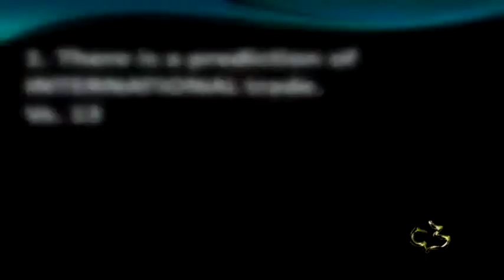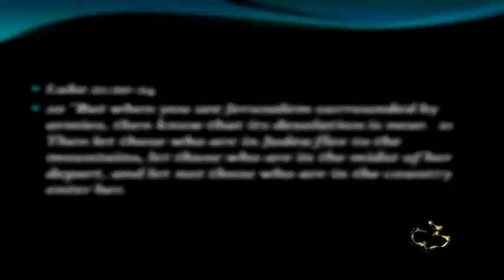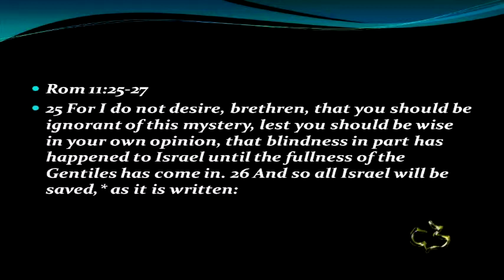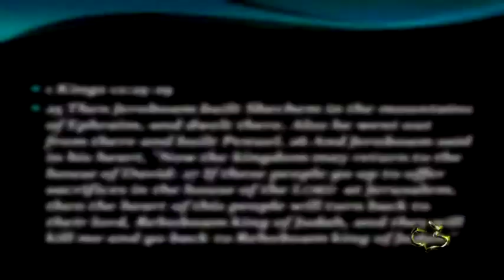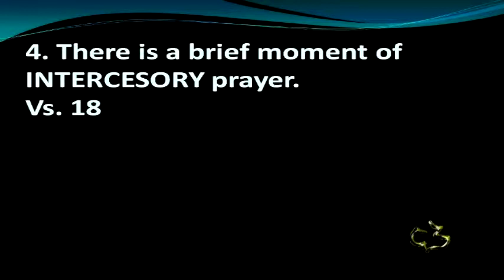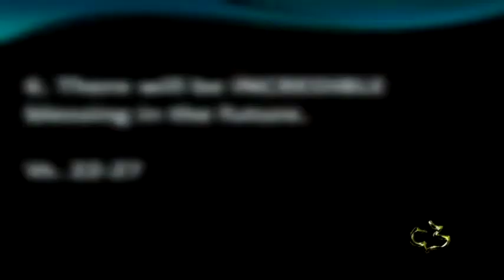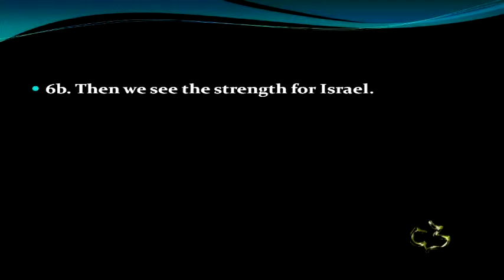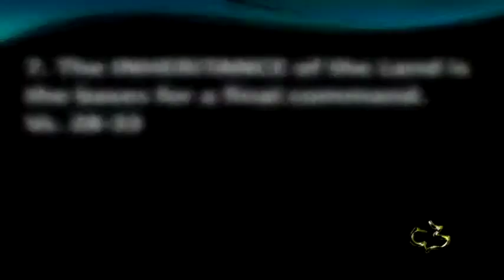Old Testament - Genesis 49:13-33 - Blessings of Jacob - Pt. 2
Old Testament - Genesis 49:13-33 - Blessings of Jacob - Pt. 2 - CC Windward - Pastor Tim

 Old Testament - Genesis 49:13-33 - Blessings of Jacob - Pt. 2 - Calvary Chapel Windward - OAHU, HAWAII - Pastor Tim Newman - From Local Olelo / Oceanic / Time Warner Cable show "A View from Calvary" - Episode #: - Original Air Date: 01/19/2013 A.D.

PASTOR TIM's NOTES:

The Blessing of Jacob
part 2
Genesis 49:13-33
1. There is a prediction of INTERNATIONAL trade.
Vs. 13
So what is this saying about Israel in the future?
There will be a spread of influence in the world economically as we note the ships that are
going in and out.
Deut 33:18-19
2. There is a loss of INDEPENENCE for the Jewish people.
Vs.14-15
So Jacob says in the future Israel will become slaves and they will be burdened.
And of course the greatest problems for the Jewish State lie ahead.
Jesus speaks of it in Luke 21.

Luke 21:20-24
So what is the times of the Gentiles?

This refers to the rule of Jerusalem.

The word times, does not refer to chronological time.The word refers to seasons of times
and suggests gaps in time. This could refer to different kinds of nations that have
controlled Jerusalem in the past.

When will the times of the Gentiles be over or fulfilled?
Rom 11:25-27

Zech 12:10-11
3. There will be a tribe that becomes INFAMOUS for causing his brothers to stumble.
Vs. 16-17
What does Dan do to make Israel stumble or fall backwards?
Dan becomes the prominent place of idol worship after the two kingdoms were split.
1 Kings 12:25-29
How will this be fulfilled in the Last Days?
What we do know is that in the future the anti Christ will cut a deal or covenant with Israel
for a 7 year period. So the Judges or Leaders of Israel will have a hand in directly causing
idol worship to be brought into the temple of God.
4. There is a brief moment of INTERCESORY prayer.
Vs. 18
Many see verse 18 as prayer intercession
5. There is an INITIAL failure that will lead to a complete triumph.
Vs. 19-21
The prediction concerning Gad seems to indicate that for Israel things will not look too
good in the future; but in the end they will triumph.
There will also be rich blessings in the future for Israel.
Naphtali is seen as a dear who is set free. The deer is usually a picture of a blessing and
this triumph or victory will be a blessing to the nation of Israel.
6. There will be INCREDIBLE blessing in the future.
(As we look at what Jacob says about Joseph)
Vs. 22-27
 There will be suffering before the blessing
 Then we see the strength for Israel.
When was Jacob himself made strong by the mighty God?
Well, we saw that back in chapter 32, it was when Jacob wrestled or struggled all
night. Jacob had to learn to trust in the strength of the Lord.
We read earlier in Zechariah that the nation will turn to the Lord at the end of the
tribulation.
 Zech 13:8-9
Who was the Angel that Jacob wrestled with all night?
We know it was an appearance of Jesus Christ.
Who will make Israel strong?
It will be Jesus Christ, their Messiah.
 Then there will be blessings
There are number blessings that are mentioned here.
They will be fulfilled in the Last Days.
 The last brother plays a part in this prediction.
Here, Benjamin is seen fulfilling the establishment of the kingdom.
Jesus speaks of the place of Israel’s patriarchs in that kingdom.
 Matt 8:11

Matt 25:10
7. The INHERITANCE of the Land is the bases for a final command.
Vs. 28-33
Notice in verse 29 Jacob charged them with a command.
Why is he doing this?
It is because he believes the promises of God.
He believed that one day they would inherit the land.